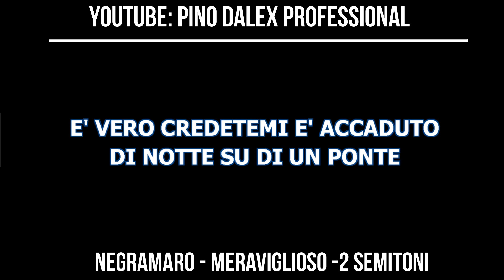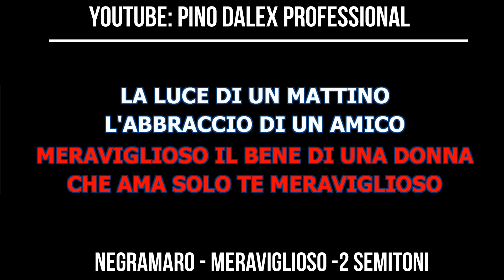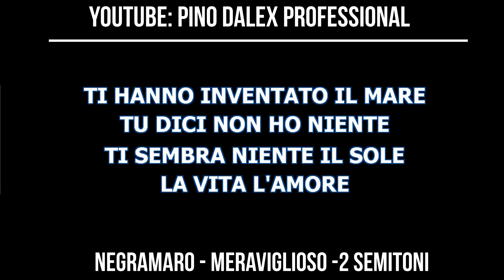negramaro meraviglioso lower key karaoke con cori tonalita'-2 semitoni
karaoke negramaro meraviglioso lower key karaoke con cori tonalita'-2 semitoni